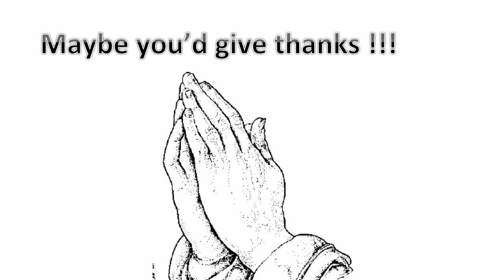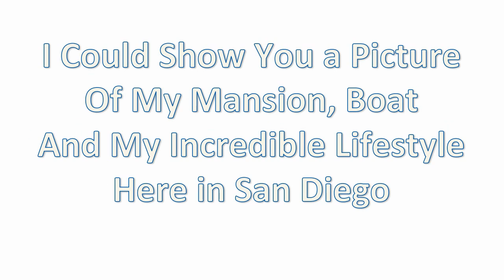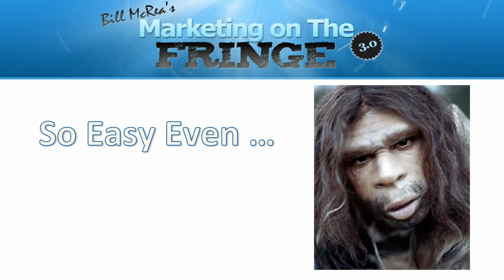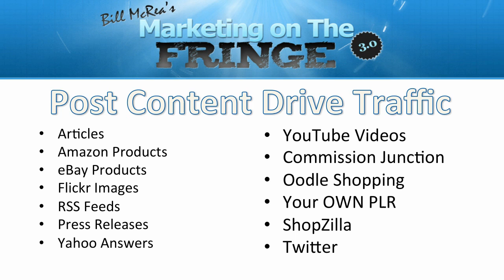Seo Software Download - [Marketing] Marketing On The Fringe Download Seo Software Easy Blogging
Seo Software Download Marketing On The Fringe Download Seo Software Easiest Blogging Software

Autoblogging software has become a remarkably vital gadget for those who have or choose a preferred weblog. It is a lot of work as well as time-consuming operating a blog site and trying to keep a really good ranking on it.

Fresh Material

Autoblogging software may be set up to try to find brand-new content every day in many cases. This suggests that it will definitely search the World Wide Web day-to-day to uncover every little thing brand-new that it could make use of. It will certainly then create a post from the data it collected and placed it on your blog site. This guarantees that the blog website stays fresh due to the reality that you will continue to have a day-to-day post without having to actually do it on your own. It could additionally be of substantial assistance when attempting to come up along with concepts for your blog.

Autoblogging software application will absolutely scour the web and locate the most updated motifs other individuals are blogging about and post it for your blog site too.

Relevant Content

You might additionally establish this software application to discover for particular key phrases. By doing this, it makes certain that the software will most definitely take pertinent products when searching the Net. Due to the fact that it determines proper material, it will certainly upload the important products to your blog site. Trying to keep fresh, pertinent subject matter on your blog site is required to obtaining and maintaining an excellent website score on the search engines. You prefer the greatest ranking feasible to acquire as much web traffic as feasible.

Original Authors Obtain Credit

Autoblogging software keeps your material fresh as well as real with one easy feature; it uploads a hyperlink back to the resource for every blog it produces for you. This gives the initial author credit for their job and an additional spine links. Nobody sheds with this software application.

With autoblogging plug-ins, you can absolutely conserve a lot of time. These are programmable to make sure that you could choose exactly how often it searches for subject and guides on your blog website. This suggests that you not need to take useful break of your day to discover content and create a blog posts on your blogs to keep them fresh.

Autoblogging is even outstanding if you are running out of concepts for your blog site. You can easily set key phrases for the software application or plug-in to search for. It will certainly at that point search throughout the web up until it discovers relevant content that it could conveniently upload to your website. This indicates that you not should spend hours searching for a new subject to post about.